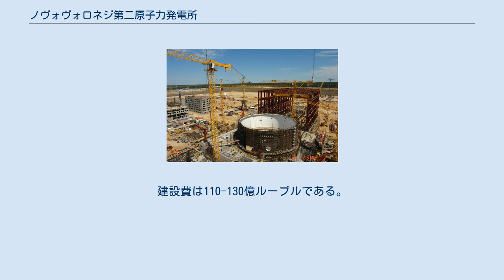ノヴォヴォロネジ第二原子力発電所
ノヴォヴォロネジ第二原子力発電所（ロシア語: Нововоронежская АЭС II [ 発音]）はロシア中部ヴォロネジ州ノヴォヴォロネジ近郊で建設中の原子力発電所で、同地にノヴォヴォロネジ原子力発電所がある。
 2006年にロシア政府は2007年から2015年にかけて原子力発電所を増設する計画を策定した。
この計画では、ノヴォヴォロネジ第二発電所に2基の原子炉を設置し、1号機を2012年、2号機を2013年から運転開始する予定であった。
元々、ノヴォヴォロネジ第二原子力発電所の建設については1999年から議論が始まっていた。
2007年6月20日には建設予定地の整地が始まり、2009年7月12日に起工式が行われた。
 建設中の1号機（2010年夏） ノヴォヴォロネジ第二原子力発電所には2-4基のVVER-1200/392M型原子炉が設置され、この形式の原子炉としては初の建設例である。
当初計画では1号機は2012年、2号機は2013年に送電網同期する予定であった。
建設費は110-130億ルーブルである。
ノヴォヴォロネジ市は建設作業者のための住宅整備を行い、2008年初めには最初の2区画のアパートが完成した。
 ノヴォヴォロネジ原子力発電所は周辺地域の電力網において大きな地位を占めており、当発電所の建設は非常に重要なものとなっている。
両発電所からはヴォロネジ州だけでなくベルゴロド州、リペツク州、タンボフ州にも送電されている。
 ノヴォヴォロネジ第二原子力発電所には4基の原子炉が設置される予定である。